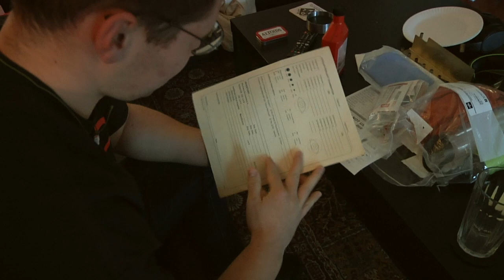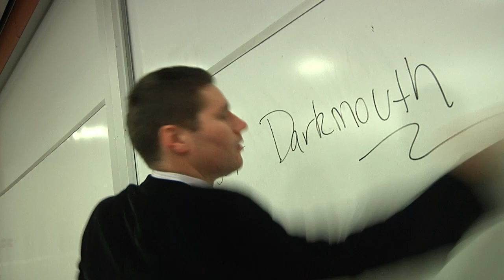Foster School of Business